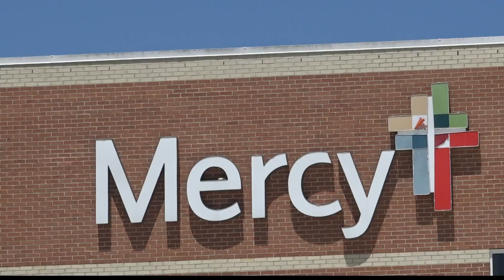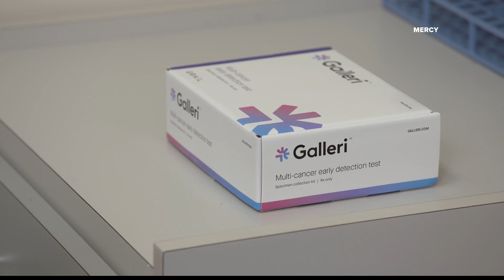New blood test that can detect more than 50 types of cancer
On Tuesday, the Mercy Hospital system released a first-of-its-kind blood test that can detect more than 50 different types of early-stage cancer. This is a collaborative effort between Mercy and GRAIL, LLC.

Mercy Chief Clinical Officer John Mohart said early cancer detection is what can save lives.

"This is a simple blood test, and it looks for DNA in the bloodstream," Mohart said.

The test essentially looks for a shared signal in a person's bloodstream that indicates many cancers. Mohart said a reason this test is so groundbreaking is that routine cancer screenings only detect about five types of cancer. He says 71% of cancer deaths are cancers that are not routinely screened for.